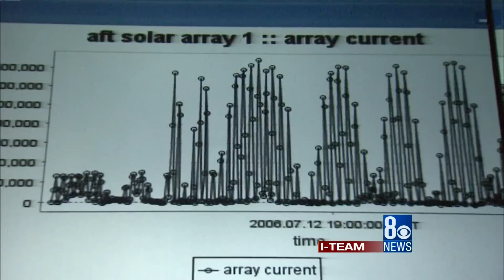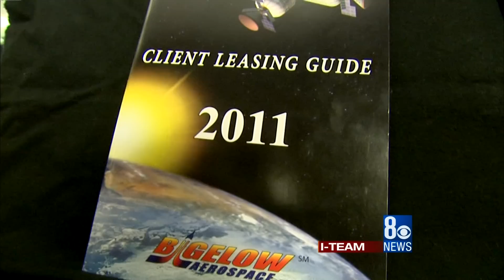Bigelow Aerospace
NORTH LAS VEGAS, Nev. -- More than a few doubts were raised back when the signs went up at Warp Drive and Skywalker Way, and again when Bob Bigelow spoke of hotels in space for the ultimate vacation. But after two successful launches of Bigelow's homegrown Genesis Spacecraft, the aerospace industry isn't laughing anymore.

Now, Bigelow is briskly moving into new territory. A 185,000 square foot addition to the Bigelow Aerospace plant in North Las Vegas represents the birth of a global industry right in our backyard. It is way beyond research and development. It's a production facility for spacecraft, a factory for building habitats for use on the moon, or Mars, or beyond.

"The only purpose this addition has is for production. We have three spacecraft, three production lines and the assembly plant you would normally have," he said.

It means his lean workforce of 115 would expand by an additional 1,200 new positions -- engineers, technicians, and support staff. It is exactly the kind of economic diversification Nevada leaders say they yearn for.

"We kind of keep a little quiet. It has huge potential," he said.

In more ways than one. Starting just over 10 years ago, Bigelow committed $500 million of his own money. He licensed a canceled NASA project called Trans-hab, added 14 or so of his own patents, and created a much improved expandable habitat that, essentially, means more space in space. One was launched in 2006, and another in 2007. They are still up there.

"Both vehicles performed flawlessly in terms of pressure maintenance and thermal control -- environmental containment. We're real pleased with their performance," said project manager Erik Haakonstad.

They were so pleased, the company skipped right over an interim craft to go for the gusto -- three different designs that each offer much more than the cramped modules that make up the International Space Station.

"This is three times the volume of the average module on the ISS," said Bigelow. "These are totally self-contained, habitable spacecraft."

The company has come so far, so fast in part by keeping things simple -- sometimes relying on off-the-shelf components. There are no technical barriers remaining.

"They are flight ready, qualified, and ready to bolt on as soon as we have a structure to bolt it onto," said project engineer Jay Ingham.

Bigelow uses his intricate models as part of the sales pitch to foreign governments or corporations -- anyone interested in leasing one or more of the modules. Seven countries have already signed on, including the United Kingdom, Japan, and Australia, meaning they can put their own astronauts into space without paying for an entire space program from scratch.

The plant also has full scale mockups, and the biggest difference between these and what is up there now is elbow room. How important is that for long term missions? Just ask the Bigelow employee who has been to the ISS as the pilot of a space shuttle mission.

"It's nice to have privacy. On the shuttle, we had communal living on the mid-deck. Sometimes I spent a night on the Space Station just to get away. For these long duration missions, you will need some personal time," said former astronaut Bill Oefelein.

As for how much it would cost to lease one of the Bigelow modules, they have a very detailed price list and a sophisticated pitch about why a country or a company would want to boldly go to this new frontier.

Friday on 8 News NOW at 11, the I-Team will discuss the cost - in case you want to start saving now - and look at a proposed moon base. Plus, the I-Team will have the details from NASA's announcement which could give Bigelow a piece of the international space station.